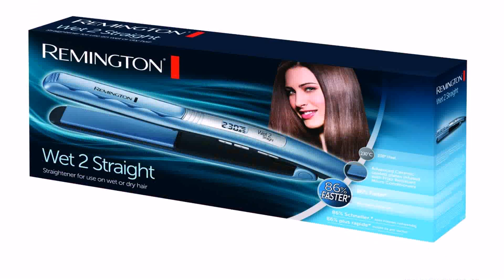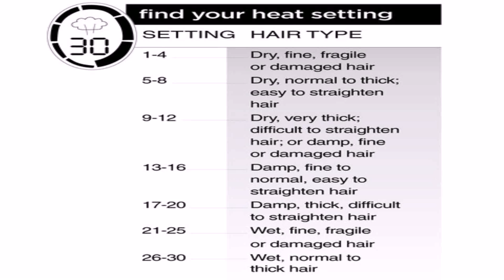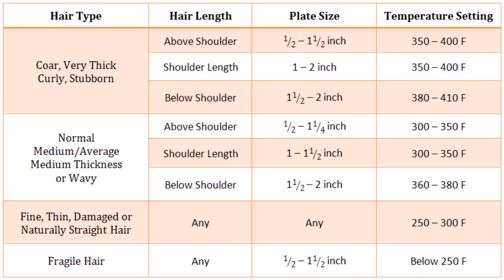Style House Hair Wet 2 Dry Flat Iron Reviews (see description) (see description)